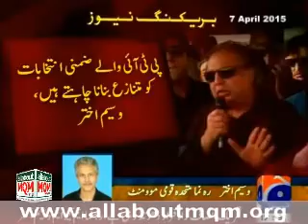Waseem Akhtar reaction over the provocative speeches of PTI leaders